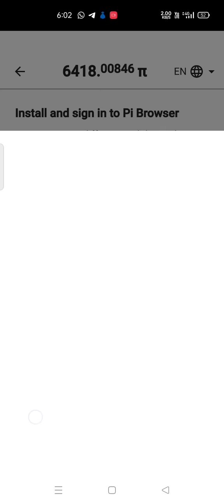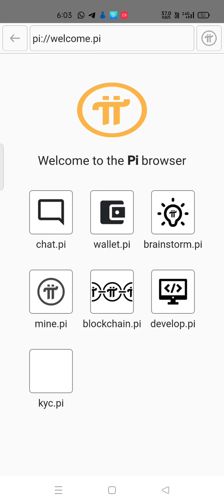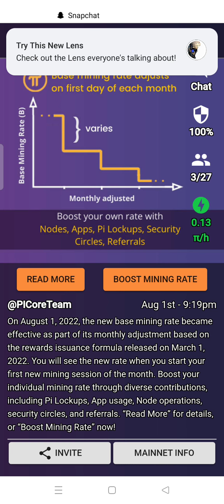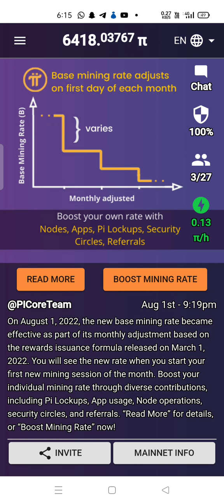pi network New update || pi coin buy /sell कैसे करें || pi network Price || pi treding update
Pi Network New Update/Pi Network Price In India/Pi Network Good News/Pi Network Update Mass KYC

cover topics
pi network
pi coin
pi mobikwik
free mobile mining cryptocurrency
cryptocurrency